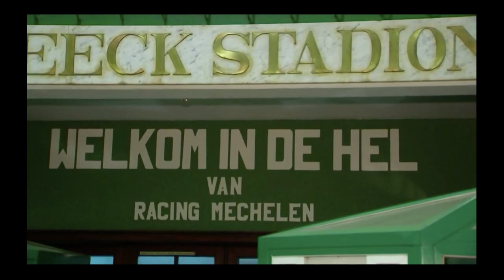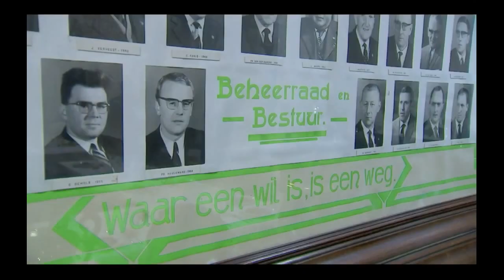François De Keersmaecker over de 2 ploegen van zijn hart. (reportage Sporza)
François De Keersmaecker over de 2 ploegen van zijn hart: Racing Mechelen en de Rode Duivels - reportage van Sporza - 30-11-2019